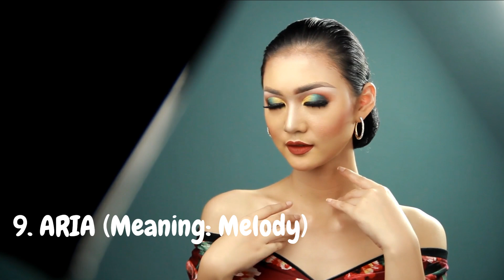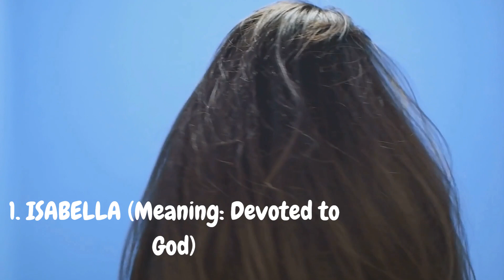10 MOST ATTRACTIVE WOMEN'S NAMES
Discover the allure of the 10 most attractive women's names. These names embody elegance, charm, and beauty. Join us on a journey through the captivating world of names!